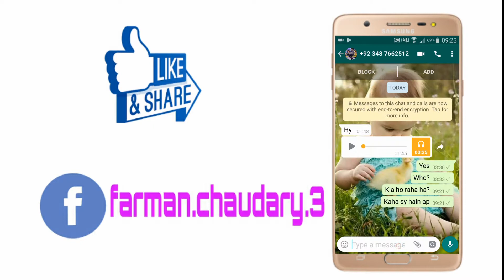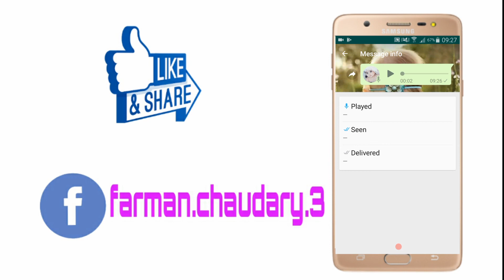Whatsapp Secret Tricks || you should try In Urdu/Hindi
Whatsapp Secret Tricks || you should try In Urdu/Hindi. Best Trick for you .

farman.chaudary.3

About: Chaudhary_Faerman is the channel where you can find all the best videos, Earning tutorials, Best Apps reviews, Free internet, And More about Technology. Channel owner